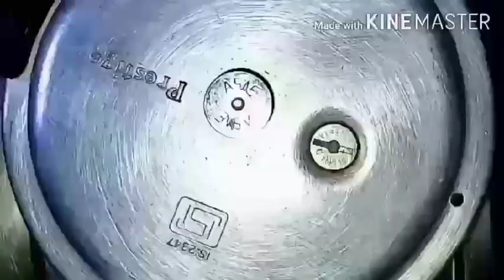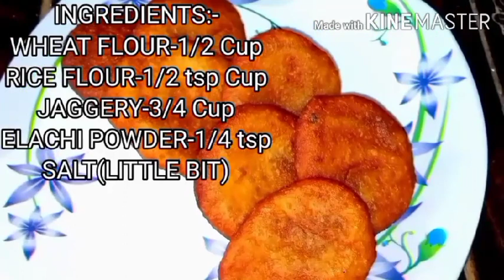9types of VaralakshmiVrathaNyvedhayalu|ఏమిచేయాలోతెలియట్లేదా!అయితేఇవిట్రైచేయండి|InstantPrasadmRecipes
Hello Everyone,
Welcome to Cooking with Pappa.Today I am going to share 9 types of  Easy&Quick VaralakshmiVratha Prasadam recipes with you all.

In this there are 9 types of Prasadam recipes are prepared. We prepared the video in a manner that any one  can prepare them easily.

I promise that these all recipes will work Perfectly and tastes good if you follow the instructions perfectly and carefully.

If you have any questions/queries (or) doubts please comment in the comment section box.

Thankyou,

                     Cooking with Pappa,
                         -by Sireesha.